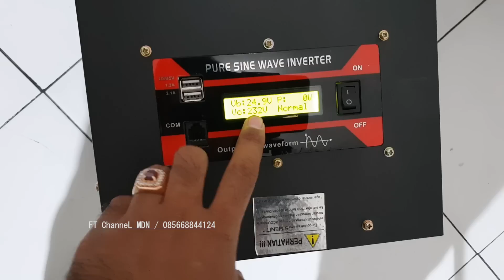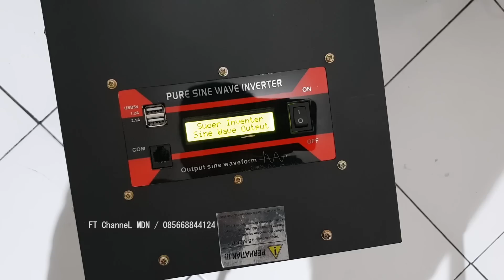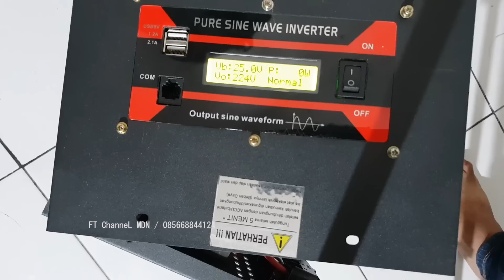Vlog 37 | Strong Inverter 5000W Souer Pure Sine Wave